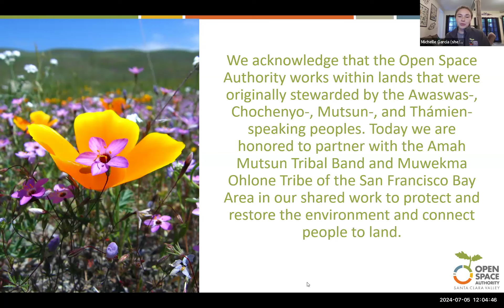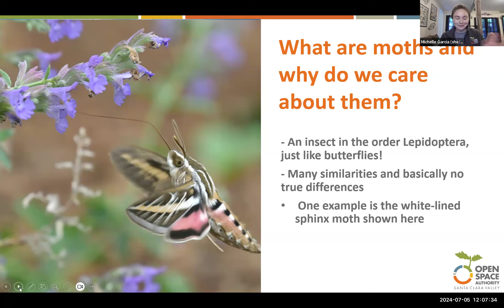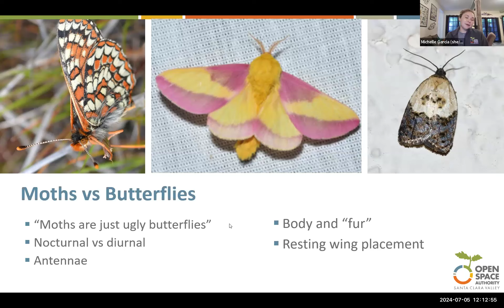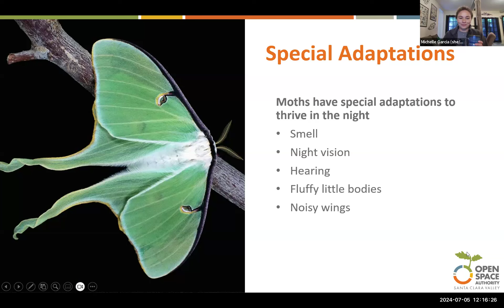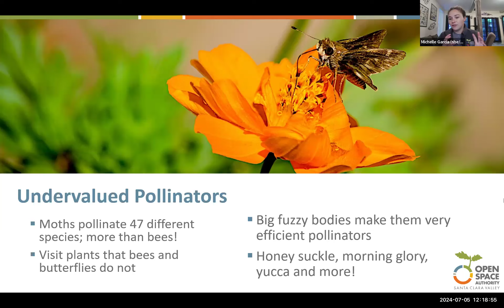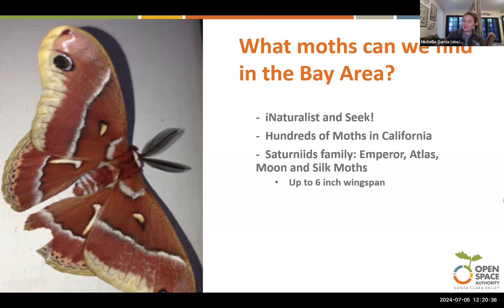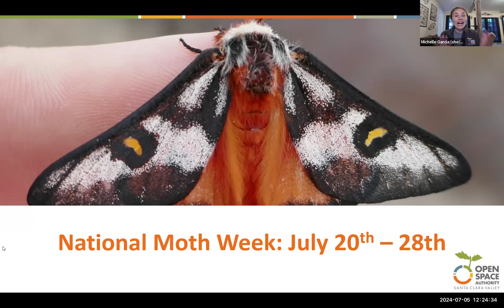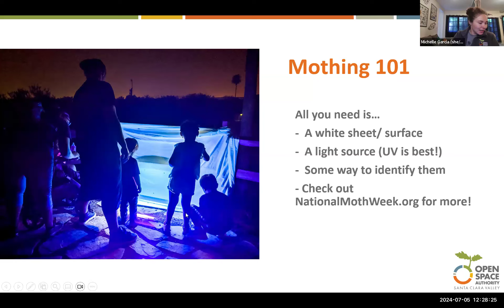The Magic of Moths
Join us for a virtual presentation all about the magic of months! In celebration of National Month Week (July 20 – 28), we’ll be learning all about the moths of the Bay Area and how you can help protect them.